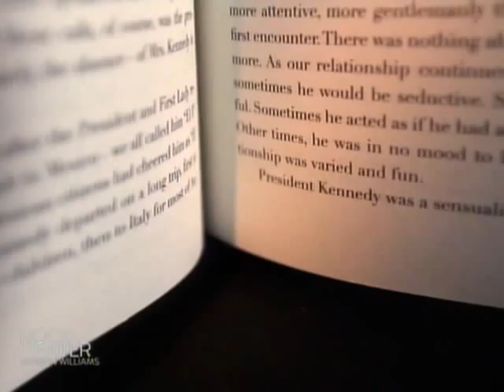Mimi and JFK bathed with rubber ducks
Mimi Alford says that JFK was a playful lover - he had rubber ducks in the tub and they'd play games with them.